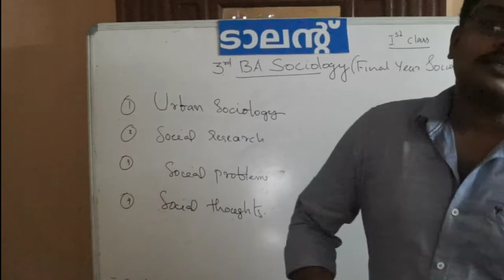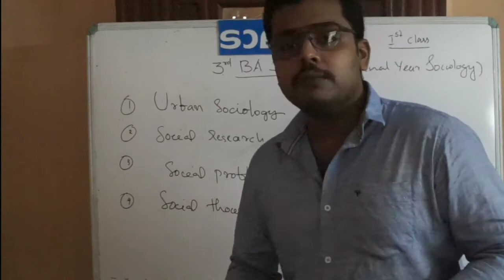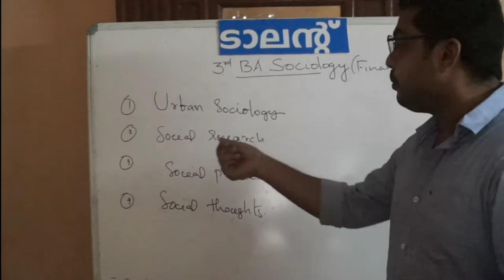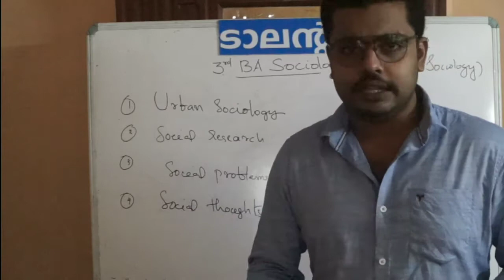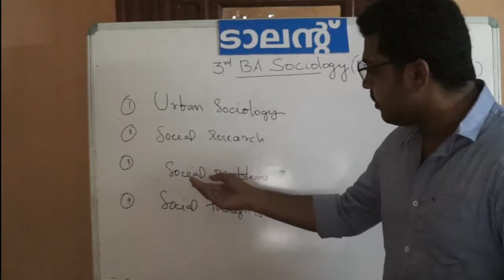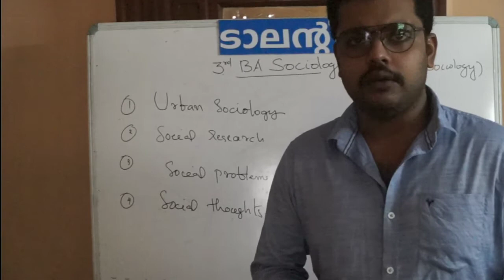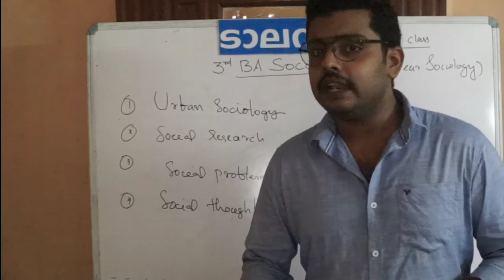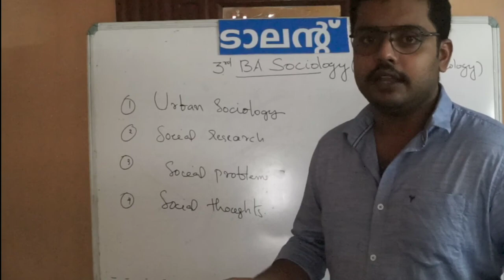3rd BA SOCIOLOGY MAIN (annual scheme )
Paper 3 URBAN SOCIETY  ( live online class recorded ) part-1